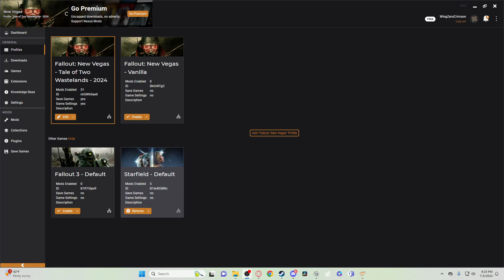Fallout: Tale of Two Wastelands - Part 36 - The 2nd Battle of Hoover Dam and the End of New Vegas!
This is it! The 2nd Battle of Hoover Dam and our opportunity to turn Vegas into its own, independent state! All the factions we interacted with and all the decisions we made led up to this. I will march onto the Legate Camp and deal with both the NCR and the Legion.

Overall, while both Fallout 3 and New Vegas were enjoyable experiences. The craft that Obsidian had in New Vegas' dialogue, story and presentation set it apart from Fallout 3. That is not to diminish Fallout 3, it is one of the best games I've played!

This has been an incredible, 156 hour long journey that has reminded me of how much I love this series!

"War... War never changes" - Ron Pearlman (Fallout 1 intro)